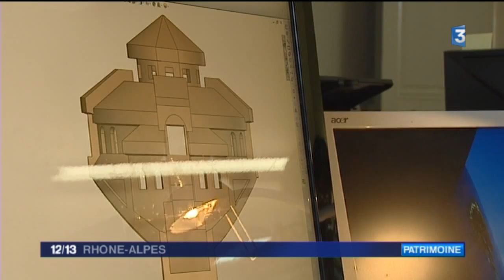Bijoux de famille : Philippe et Mathieu Tournaire, joailliers de père en fils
La maison Tournaire, qui a débuté à Montbrison (Loire), fête ses années ses 40 ans. Le créateur et joaillier autodidacte Philippe Tournaire s'est installé Place Vendôme en 2004... son fils, Mathieu, marche aujourd'hui sur ses traces. Interview S.Boschiero pour France 3 Rhône-Alpes (Edition 12/13 - 16/12/15)